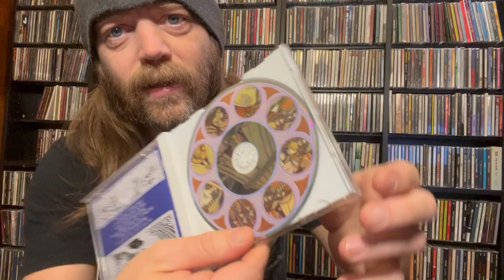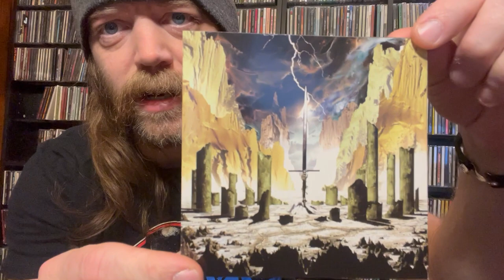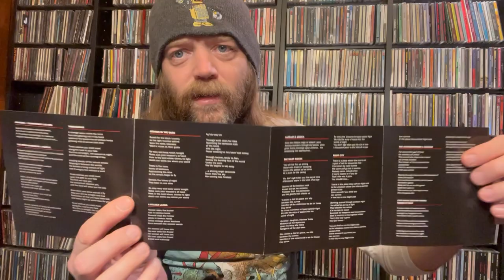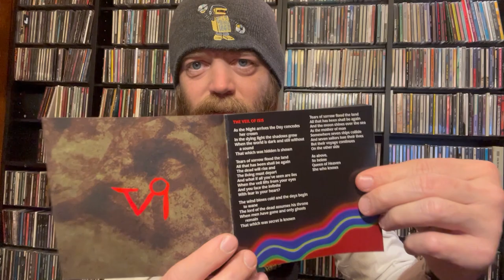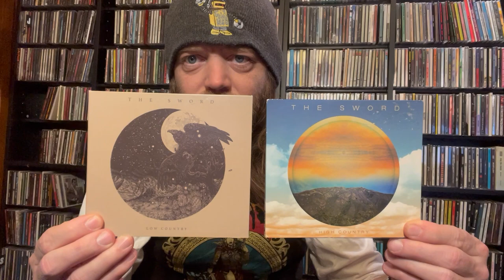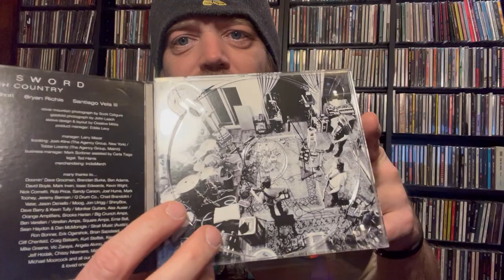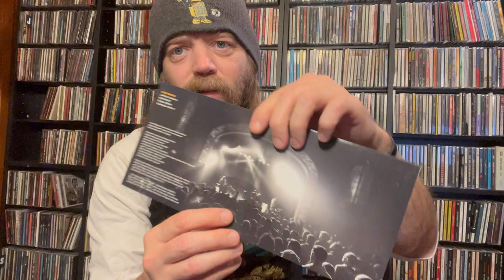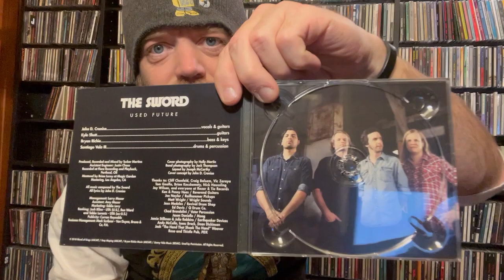GITCHUONE RADIO - Collection Series - The Sword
A new series here on GITCHUONE RADIO, which has me digging through my collection of artists that I either have a full CD discography, or just a good number of their albums.

The third installment of the series has me going through my collection of THE SWORD albums!

There is a companion radio show on Radio Sunnyside (101.5FM locally in Flagstaff), 12/15/2023 where I played ALL The Sword songs.